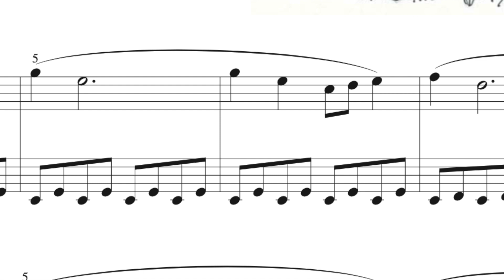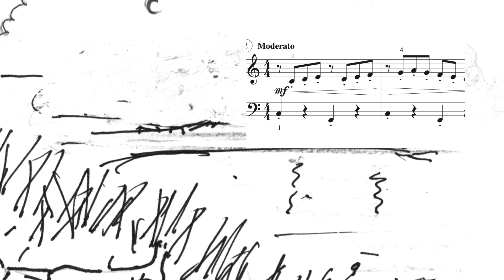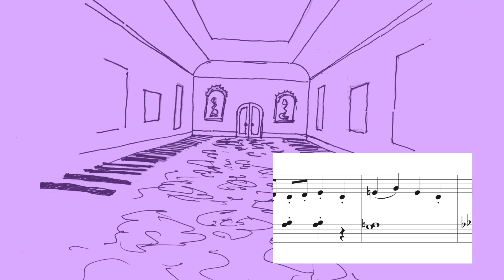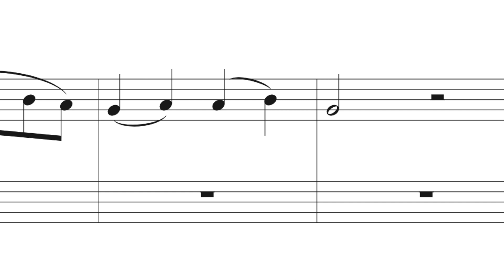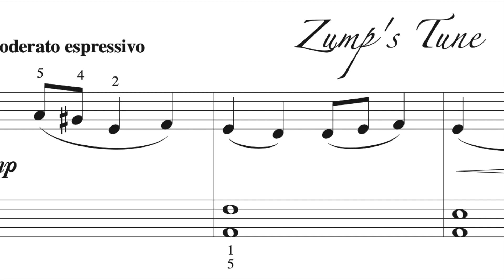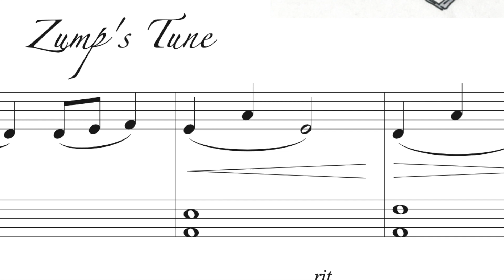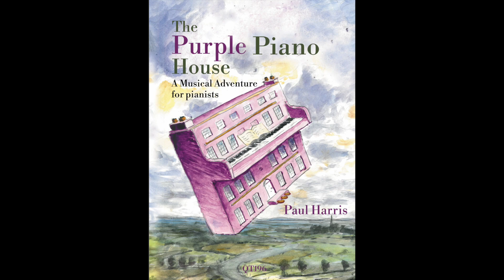Purple Piano House | A Musical Adventure for pianists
Follow the adventures of Zump and Soodi as they discover the magical Purple Piano House!

The Purple Piano House is a musical adventure for young pianists of around grade 1 standard.
It incorporates many grade 1 ingredients: keys, rhythms and pianistic styles such as legato, staccato, accents and more!

It also allows for consideration of the following:
- Musical characterisation
- Phrase shapes
- Simple modulation
- Improvisation
- Aural
- As sight-reading material

Ideal for performance with a friend, relative or teacher narrating.